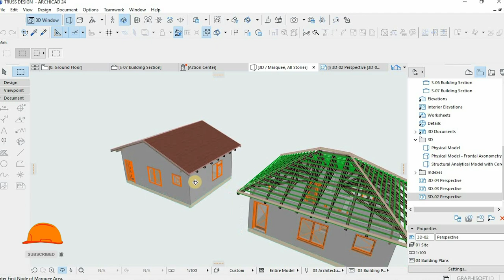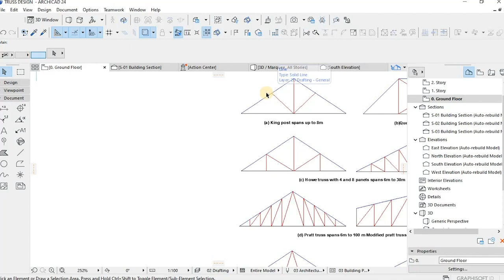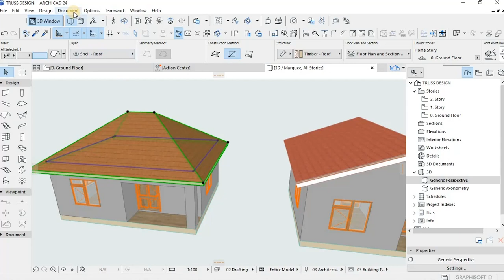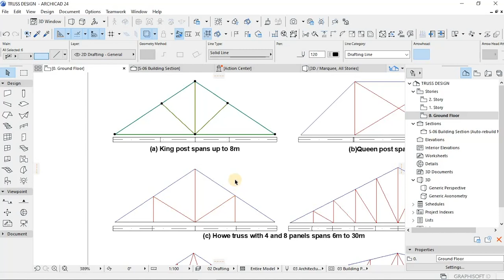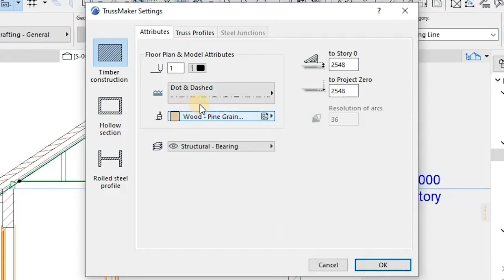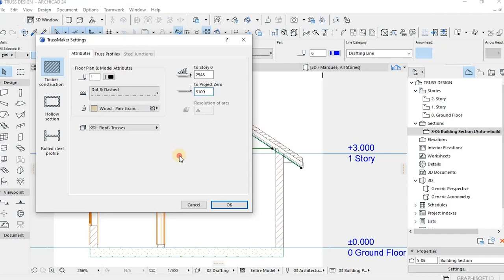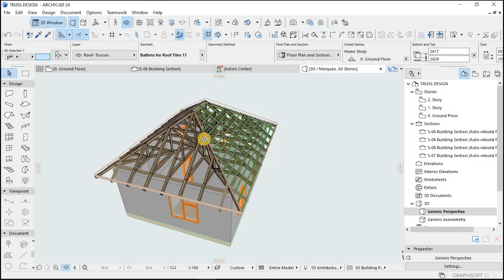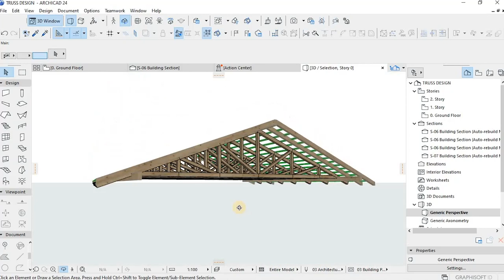How to create a custom roof truss using Archicad + Roof Marker Tips & Tricks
How to create a custom roof truss using ArchiCAD
A STEP-BY-STEP GUIDE ON HOW TO CREATE A CUSTOM TRUSS.

Roof trusses have overtaken rafters as the most popular way to create a roof frame. And there’s a good reason why trusses have become more popular - they’re cheaper, more convenient, and extremely versatile.
What's up everybody, compliments of the new season.
in today's video, we look at Archicad`s roof trusses customization and roof marker tips.

SONG: Journey-Jay Hifive & Broken Elegance